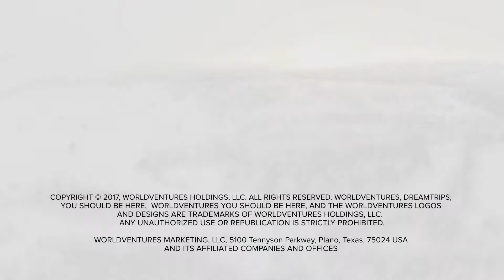Happy Holidays from DreamTrips (Traditional Chinese)